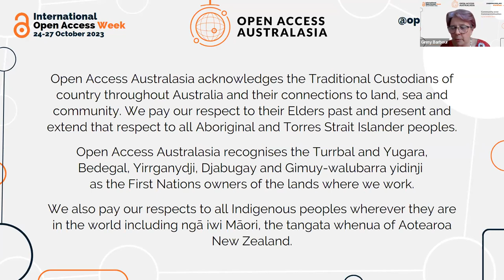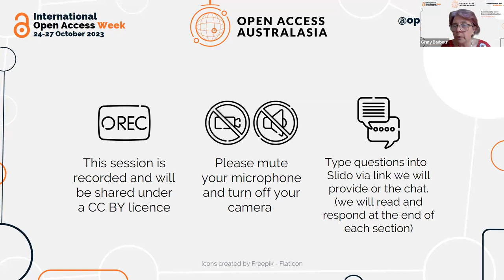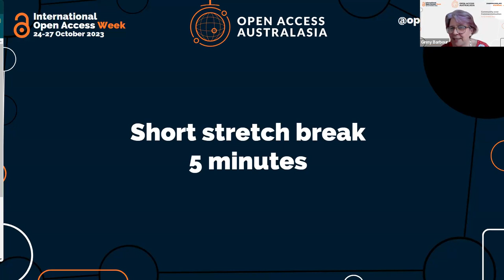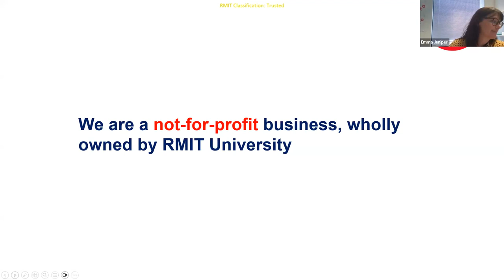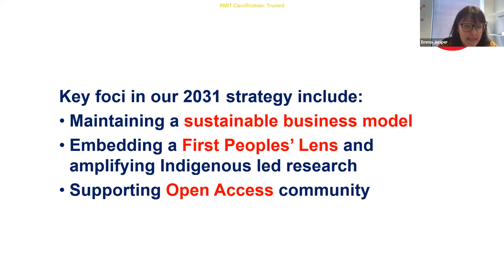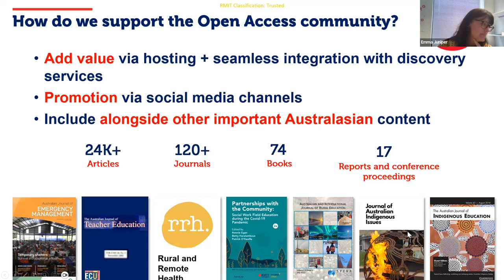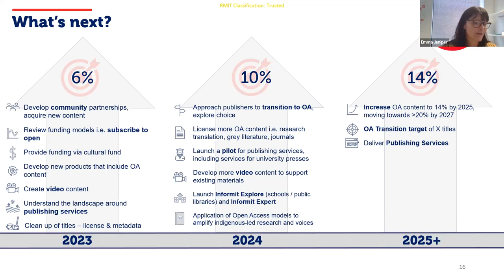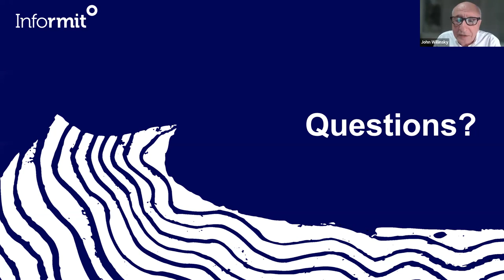OA Week 2023 - Community over commercialisation - What is community control and why does it matter?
Different communities have different needs, aims and priorities about the knowledge they hold and create. There can be a tension between open access and community control of that knowledge. How do communities keep control of their knowledge while opening it to the world? How can open access be used to help build and strengthen communities?

This session looks at the ways communities openly share their knowledge. It also explores how sometimes community and commercial interests can coexist.